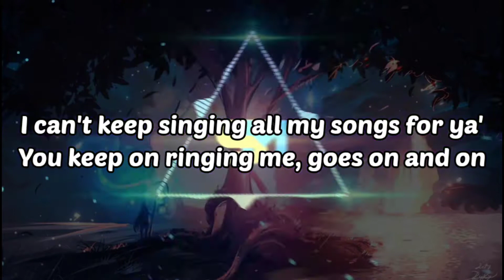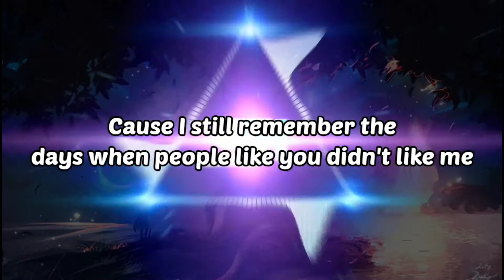24kGoldn - Coco (beat + Lyrics) f.t DaBaby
TheFatRat Rise up Lyrics

✨Extra tags⤵️
→trap music
→mrsuicidesheep
→Trap Woofers
→tubebuddy
→cloud kid
→maxmusic